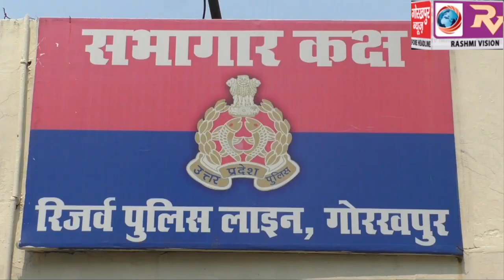पिछले 5 सालों से फरार चल रहे वांछित हत्यारोपी व 15 हजार के इनामी अपराधी को पुलिस ने किया गिरफ्तार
कैंट थाने की पुलिस को मिली बड़ी कामयाबी, पिछले 5 सालों से फरार चल रहे वांछित हत्यारोपी व 15 हजार के इनामी अपराधी को पुलिस ने किया गिरफ्तार, सीओ कैण्ट सुमित शुक्ला ने किया खुलासा।